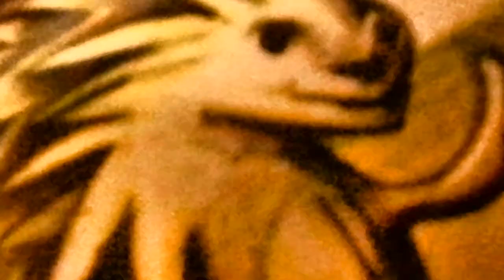Rebel Love Show ep 29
Recorded Nov 20th, 2014
Cecelia Fairchild joins us in studio to discuss her collaboration with Shire Dude on the hit new series ItsLikeThisToo, On this week's episode Cecelia talks about her decade of Shire time, 101 reasons film debut, Ladies of Manchester podcast?, we try to trigger the CODY, Cecelia gives dating advice in the community, FreeKeene SQUAD hits mainstream, coming out of the closet as a Free Stater, sharing of weight loss stories, Shire Dude goes full Soylent and gives coffee techniques, liberty media ideas and criticism, and what its like meeting people you know about when you move.